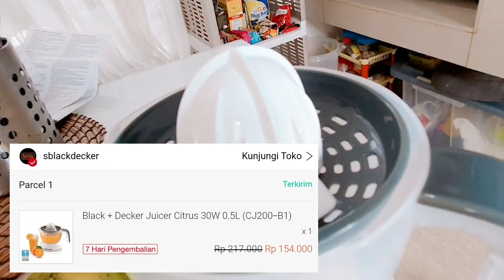Alat Pemeras Jeruk Elektrik | Unboxing Review Black + Decker I Kekurangan Black Decker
Hellow mommies,

Kali ini aku mau unboxing sekaligus nyobain dan review salah satu alat pemeras jeruk elektrik

Mau tau kayak apa barangnya,berapa harganya dan dimana aku belinya, keep watching yah...